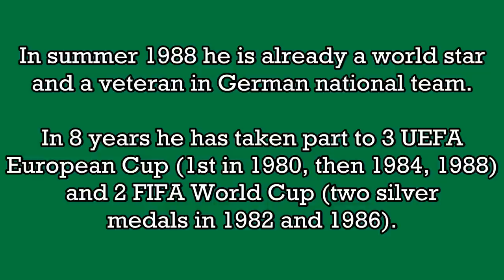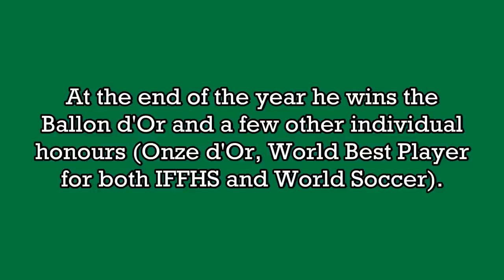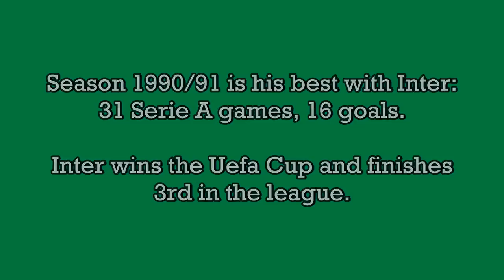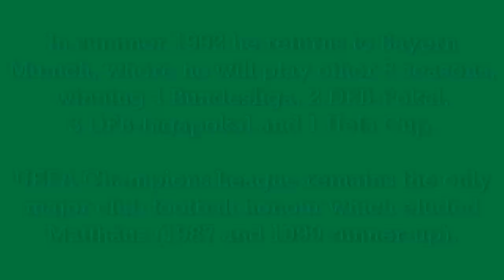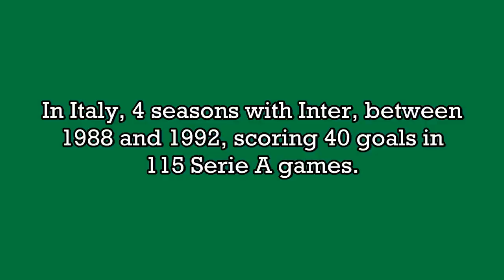Lothar Matthäus - 40 goals in Serie A (Inter 1988-1992)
Lothar Matthäus, born 21 March 1961 in Erlangen (Germany). 115 games and 40 goals in Serie A, playing as midfielder with Internazionale. From 1988 to 1992 he played 4 Serie A seasons, winning 1 Serie A, 1 Supercoppa Italiana and 1 Uefa Cup.

He is the most capped German player of all time, retiring with a total of 150 appearances (83 for West Germany) in 20 years, and 23 goals. He played in 5 FIFA World Cups (1982, 1986, 1990, 1994, 1998), more than any other outfield player in men's football, and holds the record for the most World Cup matches played by a single player (25 games). He also won UEFA Euro 1980, and played in the 1984, 1988, and 2000 UEFA European Football Championships.

After captaining Germany to victory in the 1990 FIFA World Cup, he was named European Footballer of the Year. In 1991, he was named the first ever FIFA World Player of the Year, and remains the only German to have received the award.